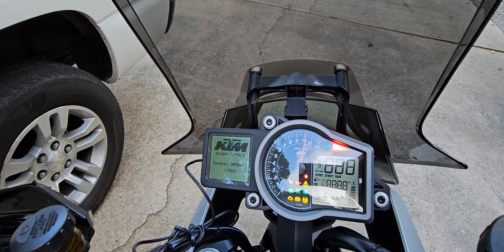ktm superduke gt cold start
gen 1 sdgt with gp racing cat delete and rottweiler fuel dongles for 02 censor delete